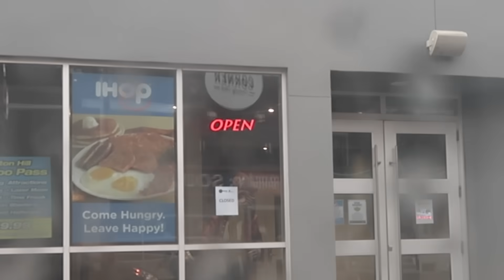This Surprise Made Him Cry..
This Surprise Made Him Cry.. He got sad lol.. if you see this comment "BottomPower." Today I surprise my long distance boyfriend / fiancé for this birthday.. not a prank on my boyfriend . video from montana and ryan ! Were kinda relationship couples goals 2019. ace family who? Such cute gay LGBT boyfriends.
Follow Nicks IG: @nicktoteda
Follow Ants IG: @antcfitness

About Us:
Hey, its Nick (20) & Ant (21). We were origionally a long distance relationship couple however that quickly changed. Since meeting each other, it only took 5 months before Nick decided to fly to England and move into Anthonys home town. Two years later, & we have recently got engaged together! We showcase our journey being an open gay couple, how our relationship developed, growing up, & our life together through vlogs!